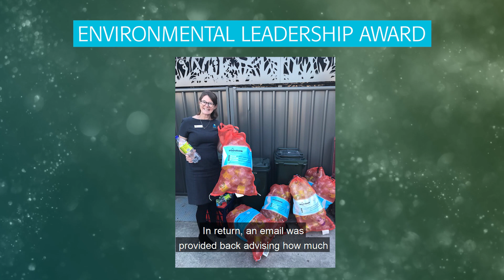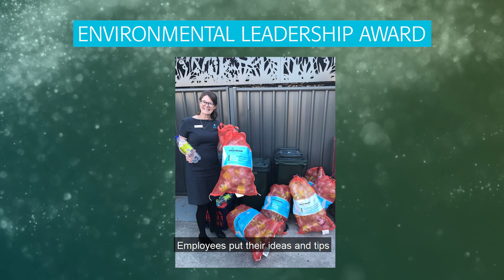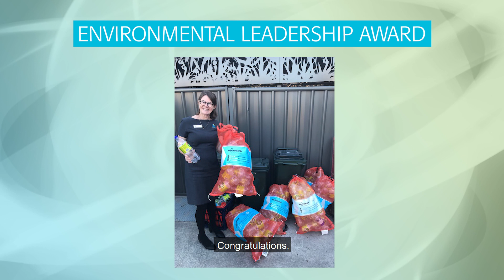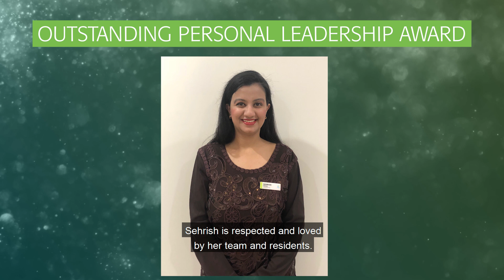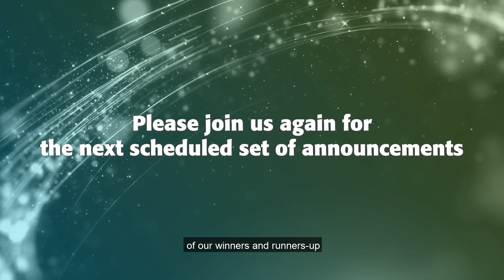National Care Awards 2020 - Announcement 1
The Regis National Care Awards celebrate our incredible employees who have gone above and beyond.

00:00 Intro
04:03 Outstanding Safety and Wellbeing Award
06:56 Environmental Leadership Award
09:54 Outstanding Personal Leadership